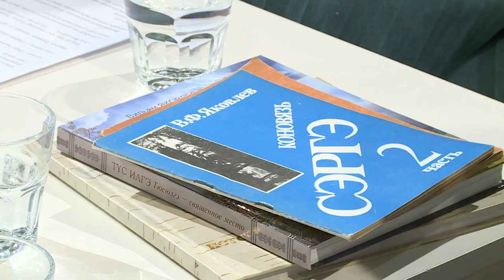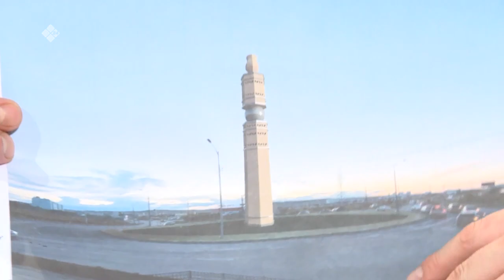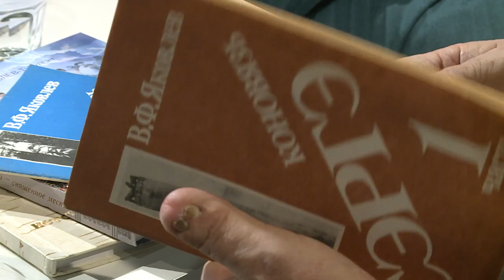«Сэһэн сирэ» биэриигэ: Мэҥэ бэлиэлэр тустарынан кэпсэттибит (18.03.23)